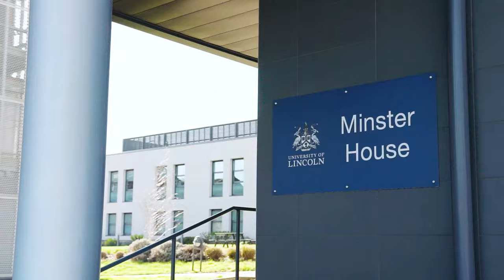Animal Behaviour and Welfare | School of Life Sciences | University of Lincoln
The scientific study of animal behaviour and welfare furthers our understanding of why animals behave in the way that they do, and helps us learn how best to respond to the challenges that animals face when living in captive and wild environments.

This degree employs a multi-disciplinary, research-driven approach to the study of animal behaviour and welfare. The course aims to help students develop the knowledge and skills needed to understand animal behaviour and welfare, working, for example, with insects, reptiles, birds, and mammals.

📍 Address: University of Lincoln, Brayford Pool, Lincoln, LN6 7TS